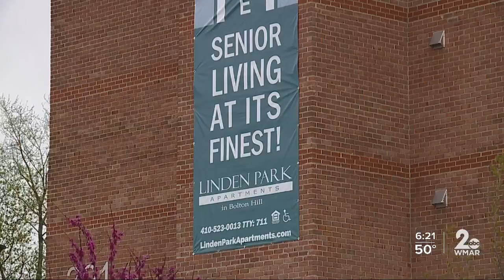Tilted Row in Bolton Hill feeding seniors in the area amid COVID-19 pandemic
The Tilted Row in Bolton Hill has been feeding seniors in the area and now they are doing even more to help.